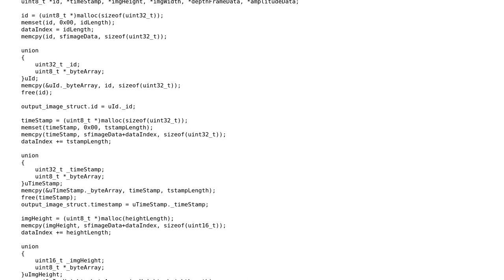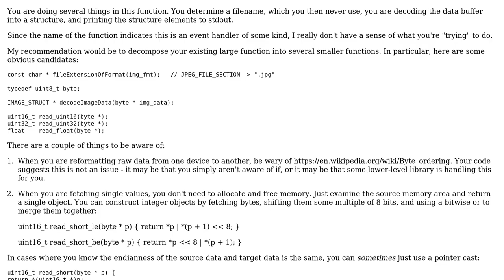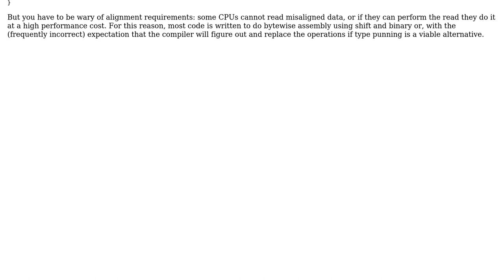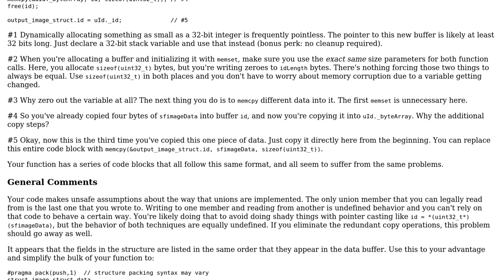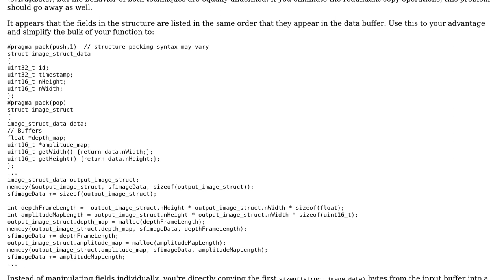Code Review: Generate different types using a byte array (3 Solutions!!)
Code Review: Generate different types using a byte array

With thanks & praise to God, and with thanks to the many people who have made this project possible! | Content (except music & images) licensed under CC BY-SA | Music | Images & others | With thanks to user Toby Speight user Jamal user DNKpp user Dig The Code user bta user aghast and the Stack Exchange Network Trademarks are property of their respective owners. You are responsible for your own actions.